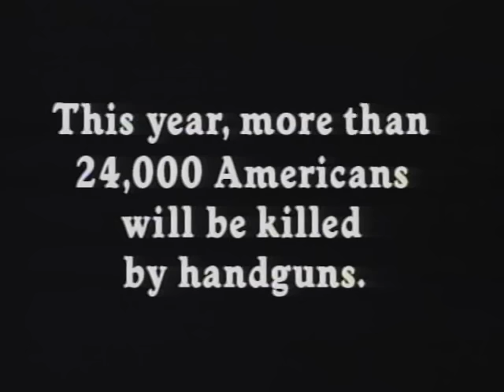Pennywise - Homesick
"Homesick" by Pennywise